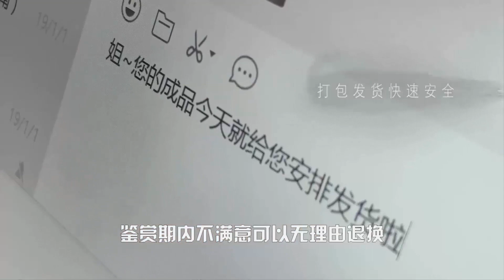玉石市场谈一块牌子，老板娘说一万下不谈，老板娘被小伙逗得大笑